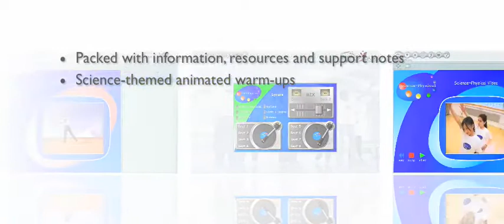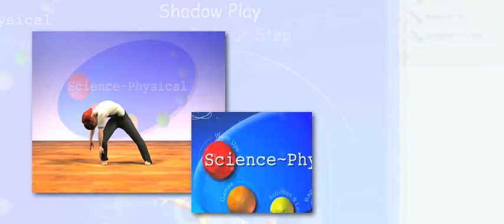Science~Physical Product Tour.mov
Find out more about this great CD-ROM resource that can support the teaching of science through dance - a must have for all Primary Teachers.